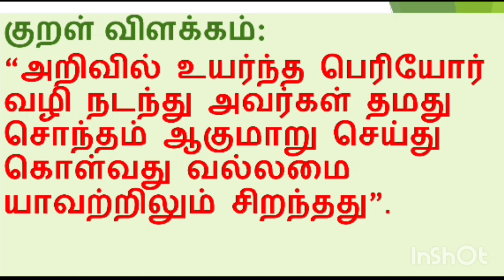10 Sep'24தினம் ஒரு திருக்குறள் நாள்1137 குறள்‌எண்444#தினம்ஒருதிருக்குறள்